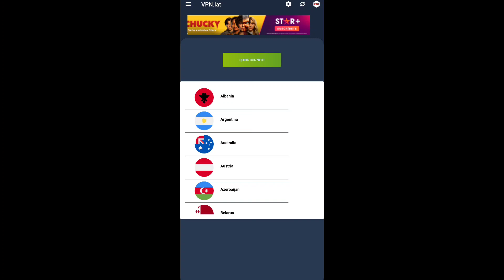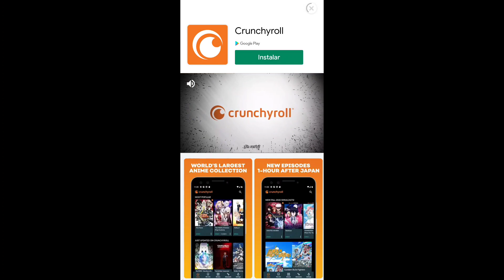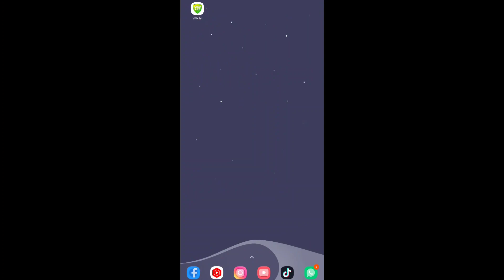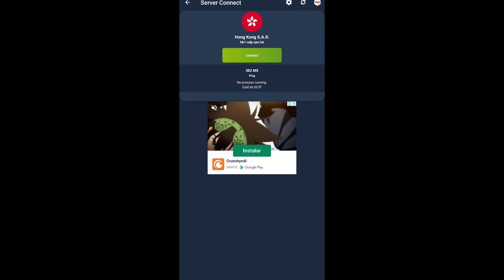😚COMO DESBLOQUEAR LA CAJA PREMIUM Y TENER NUEVOS EVENTOS- PUBG Mobile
💎Con este Link Pueden Ser miembros del Canal y tener algunos Emogis y una insignia exclusiva entre otras cosas:

Solo respondo Mails a este correo.